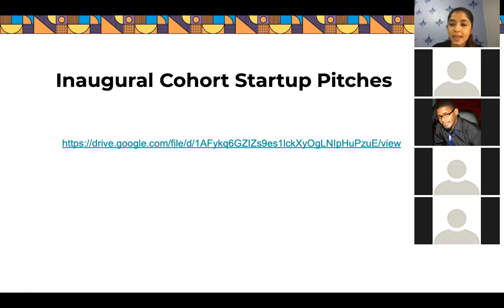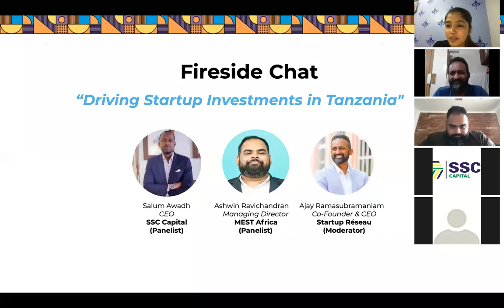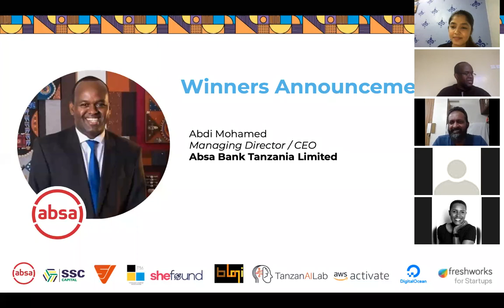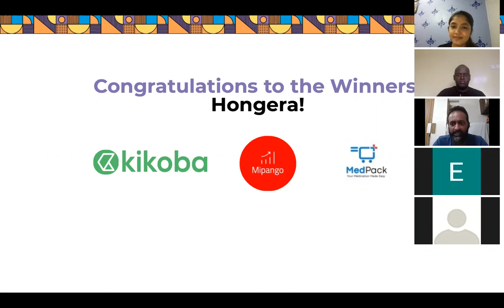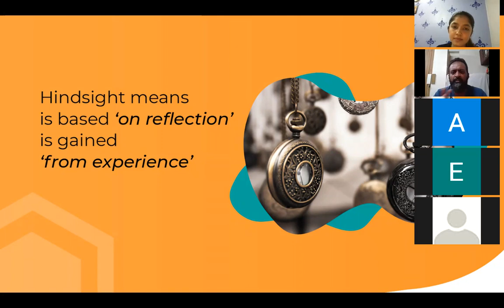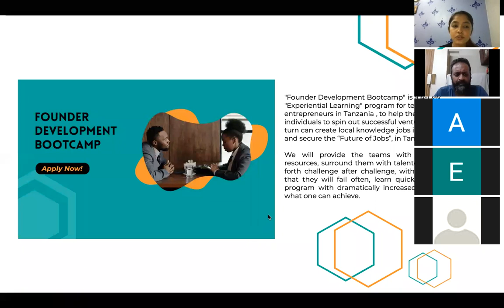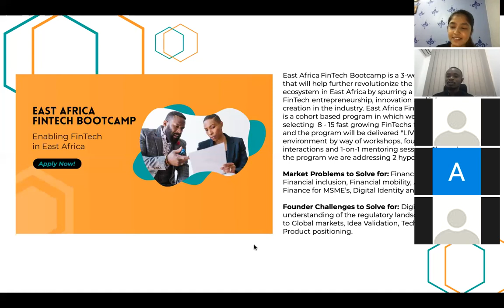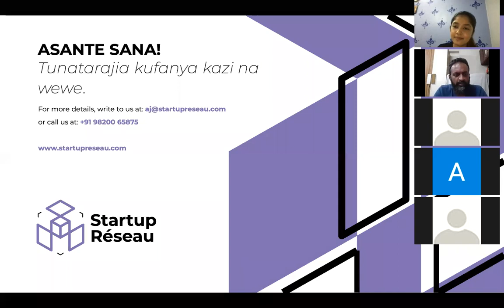Wazo Challenge Winner Announcement | Africa | Hindside Ventures | Startup Reseau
The winners of the Wazo.Challenge Tanzania 2021 was announced by Abdi Mohammed, Managing Director, Absa Bank Tanzania

$5,000 Cash Grant Winner
Kikoba App (Francis Mwakatumbula, Co-Founder & CEO)

Kikoba is a digital platform that enables savings groups to manage and raise funds, as well as loan money in a simple and efficient manner.

$3,000 Cash Grant Winner
Mipango (Agnes Mollel, Co-Founder & CEO)

Mipango is a Personal Finance Management (PFM) software that employs artificial intelligence to help users track their spending.

$2,000 Cash Grant Winner
Medpack (Henry Mathayo, Co-Founder & CEO)

MedPack is a direct-to-consumer pharmacy that sorts your medications by dose and delivers them to your doorstep.